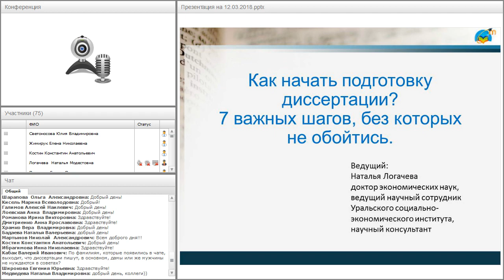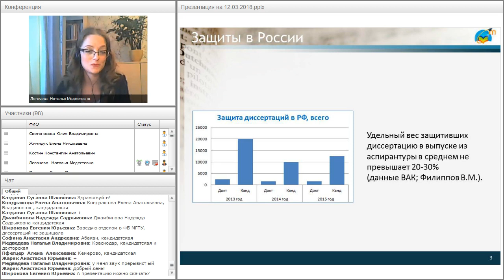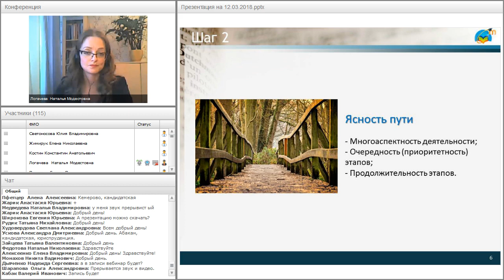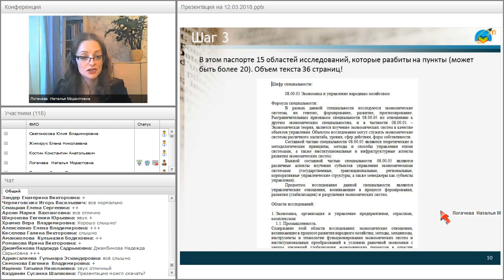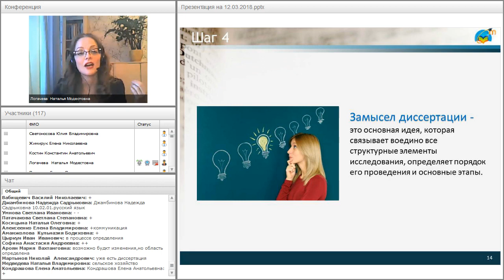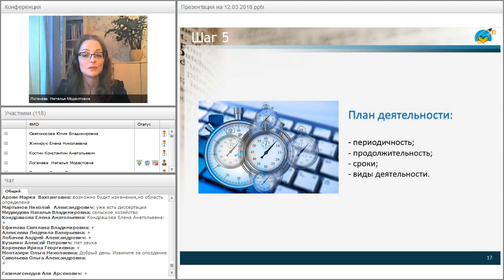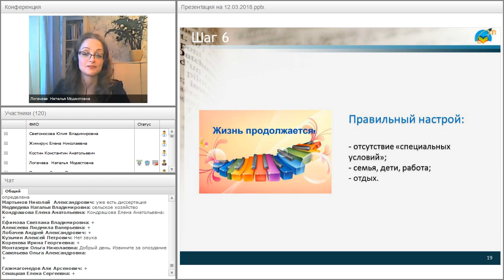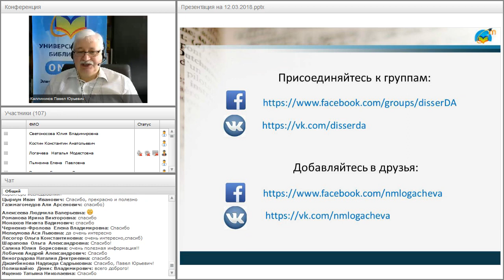Как начать подготовку диссертации? 7 важных шагов, без которых не обойтись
Вебинар
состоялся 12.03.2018